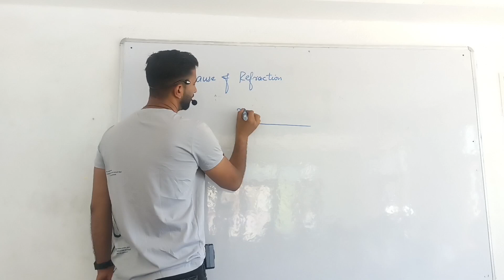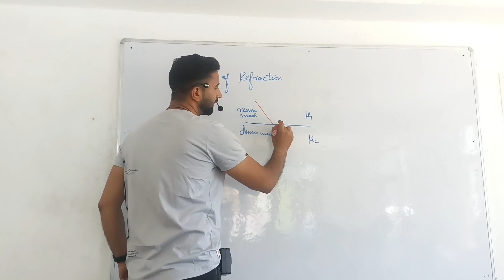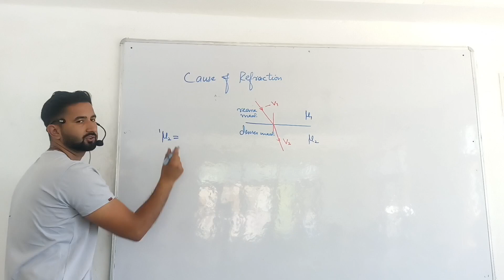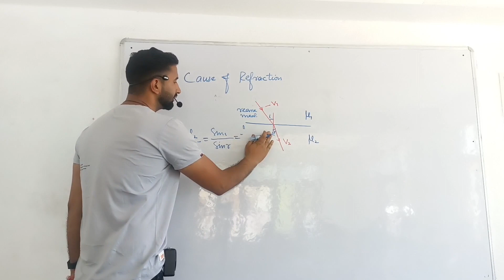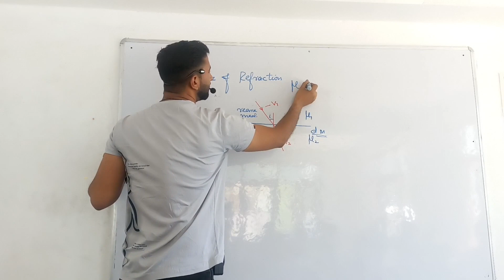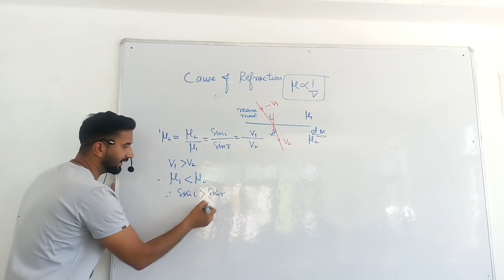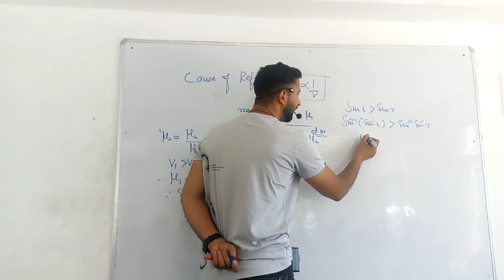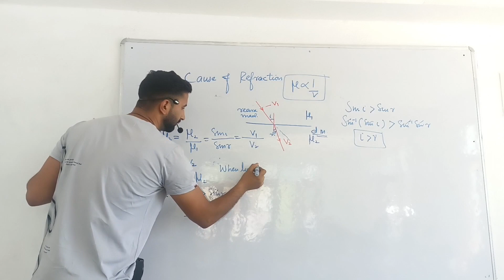cause of refraction